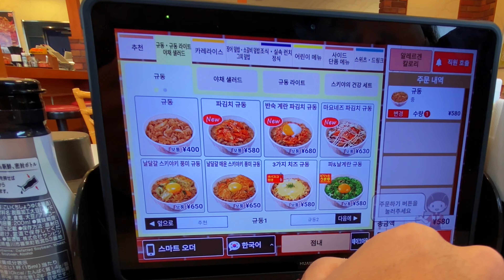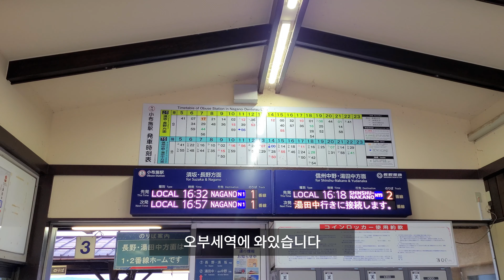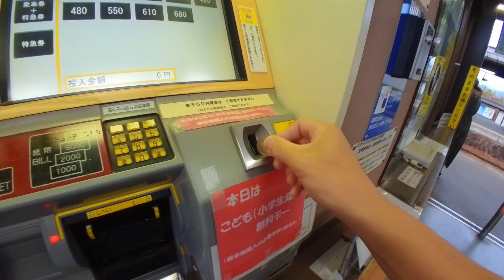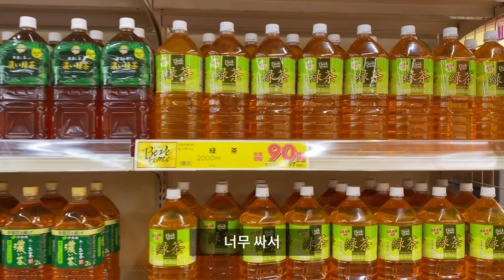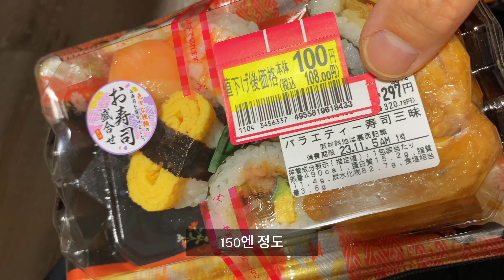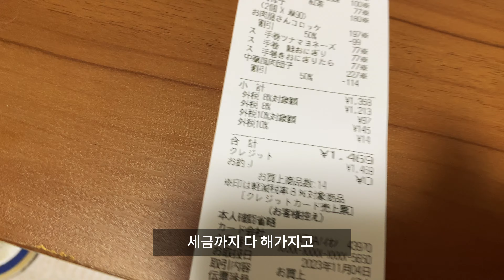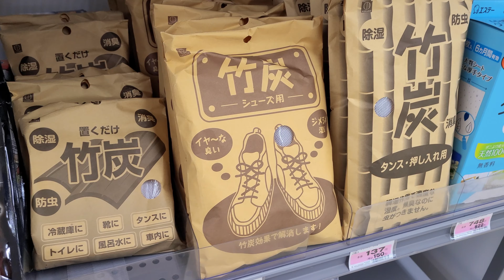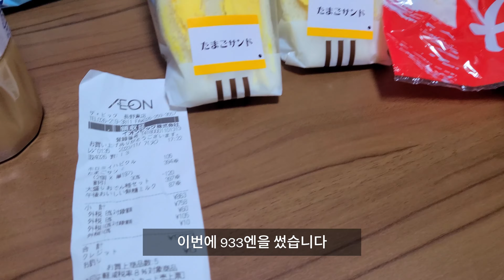🇯🇵 이게 말이 돼? 일본의 미친물가 | 살면서 이렇게 먹어보기는 처음입니다 |JP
안녕하세요
오늘은 나가노에서의 평범한 일상을 담아보았습니다
마트의 어마무시하게 싼 물가

카메라: 고프로 7, 갤럭시 S20, Insta360 Go 2, iPhone 11
편집 프로그램: Final Cut Pro, 캡컷